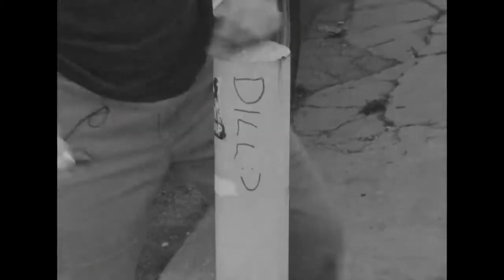ANTHONY VAN ENGELEN & JASON DILL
AVE & Dill web footage remix.